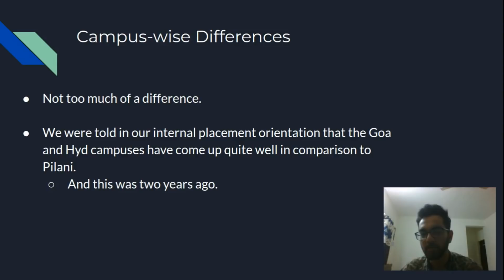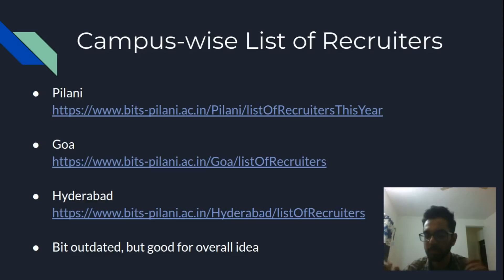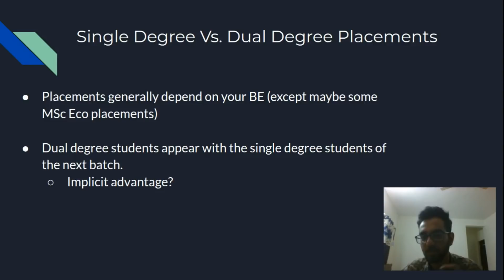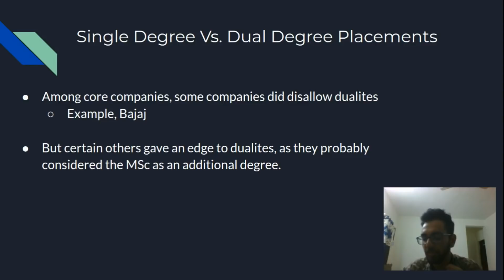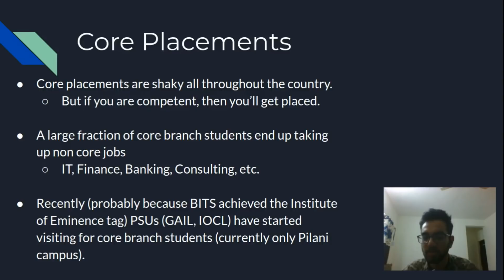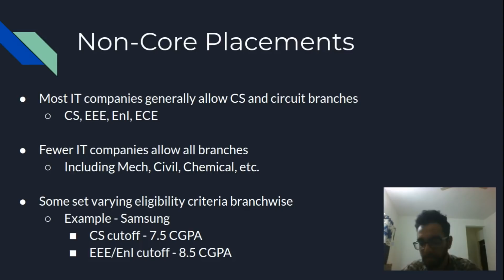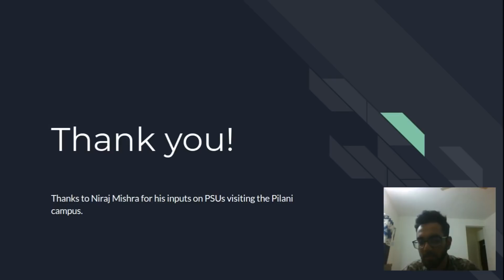The BITS Pilani Placements Scenario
Comparing placements among all campuses. Comparing single and dual degree placements. Core and non-core placements. Eligibility for non-core companies.